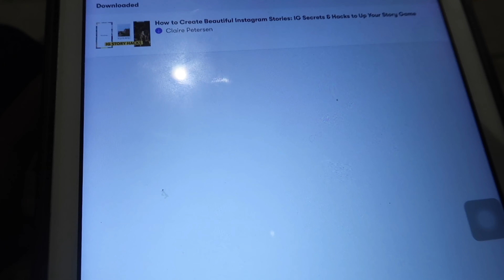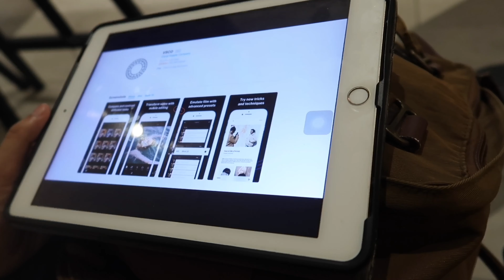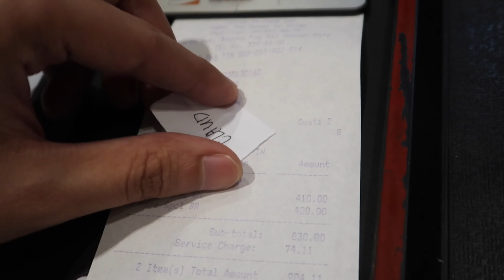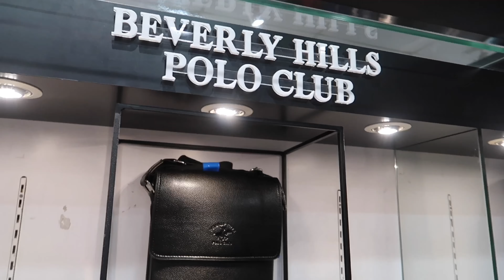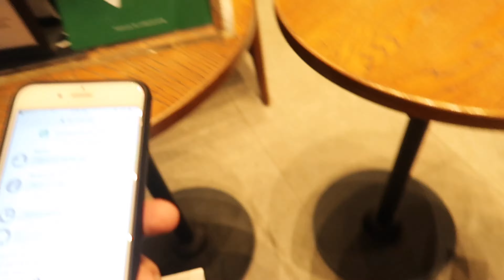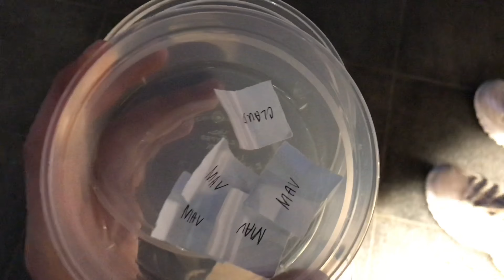WHO'S GONNA PAY CHALLENGE! ft. SISTER (Naubos Pera?!)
Hey Guys! I'm Maverick and I am a Filipino Youtuber. Watch me and my sis as we do the "Who's Gonna Pay Challenge".